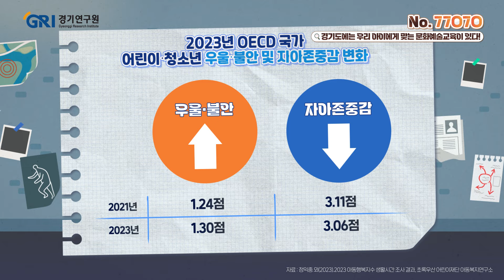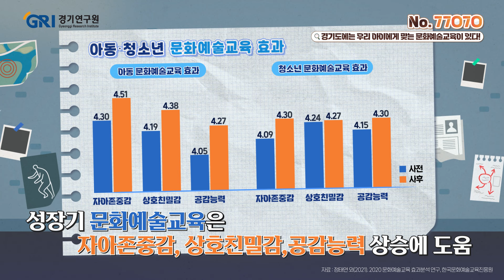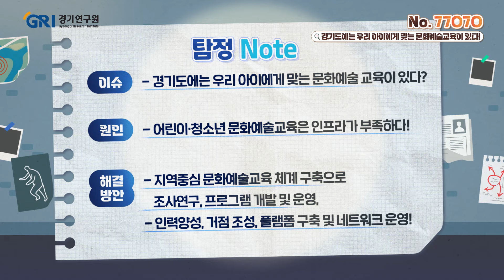경기도엔 잠재적 예술가들이 산다!｜알쓸경정 탐정파일 No.77070 EP.2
📜알아두면 쓸 데 있는 경기도 정책 이야기!
💡탐정파일 No.77070 🔎두 번째 시간인데요.
예술인의 꿈을 가진 어린이·청소년, 그리고 학부모들을 위한 이야기!
 7️⃣7️⃣0️⃣7️⃣0️⃣(경기연구원)이 여러분을 초대할게요~🤩

경기도 지역 중심 문화예술교육-어린이·청소년 지원방안
📘연구보고서 보러가기

OECD국가 중 어린이‧청소년 주관적 행복지수
최하위를 기록한 대한민국!😱😥
우리 아이들의 메마른 정서를 채워줄 방법은 무엇일까요?🙏
탐정소장과 조사원,
그리고 해결의 열쇠를 쥐고 있는 박사님과 함께 알아봅니다.